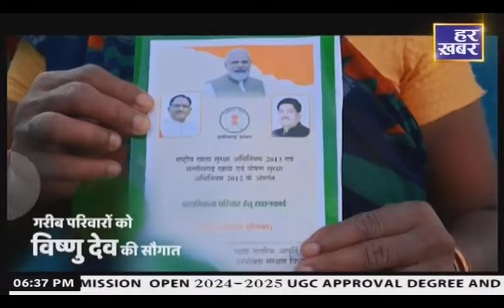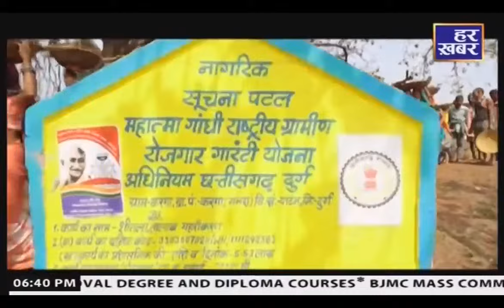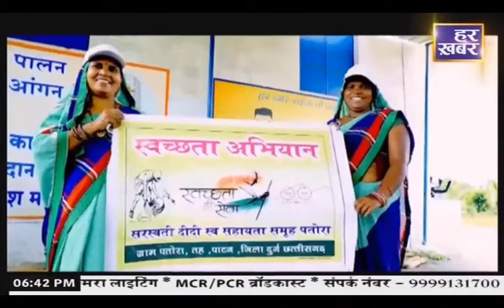हमर छत्तीसगढ़: 6:30 PM || CG News || 28 September 2024 || Har Khabar